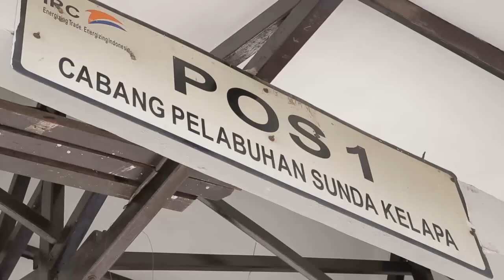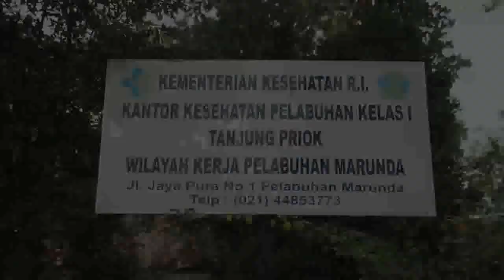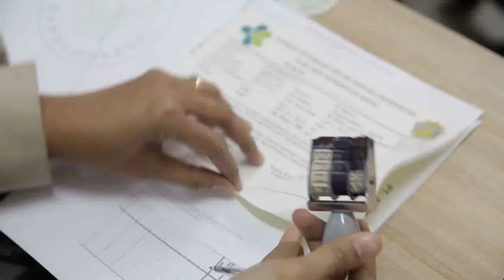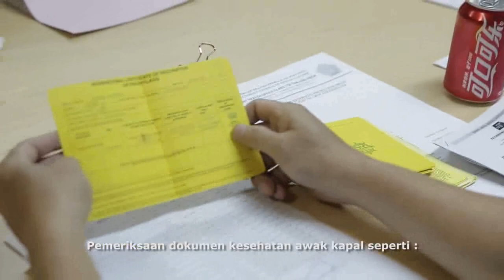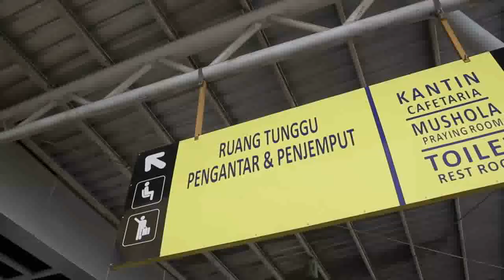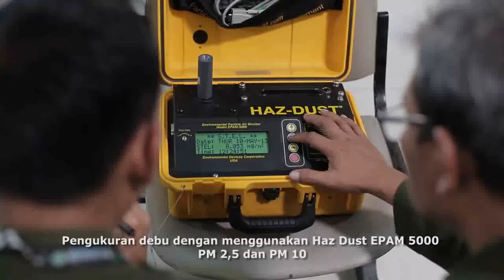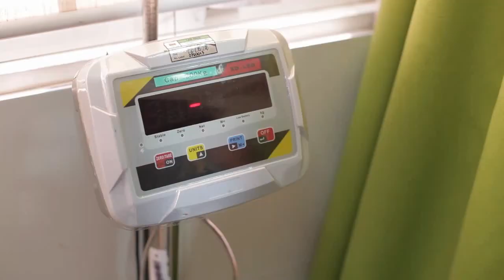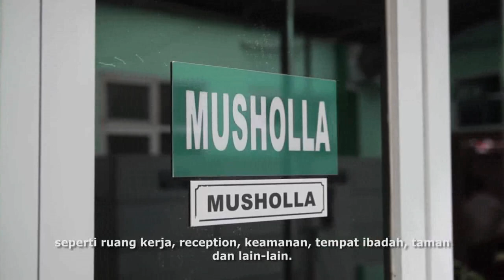Profil KKP (Kantor Kesehatan Pelabuhan Kelas 1 Tanjung Priok) Tahun 2019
Video Profil Kantor Kesehatan Pelabuhan ( KKP ) Kelas 1 Tanjung Priok adalah gambaran tentang tugas dan fungsi kantor kesehatan pelabuhan sesuai dengan Peraturan Menteri Kesehatan RI Nomor : 2348/MenKes/Per/XI/2011, Tanggal 22 November 2011, Tentang Perubahan Atas Peraturan Menteri Kesehatan RI Nomor 356/Menkes/Per/IV/2008.

Kantor Kesehatan Pelabuhan yang selanjutnya disebut KKP adalah unit pelaksana teknis di lingkunganDepartemen Kesehatan yang berada di bawah dan bertanggung jawab kepada Direktur Jenderal Pengen-dalian Penyakit dan Penyehatan Lingkungan. KKP dipimpin oleh seorang Kepala

KKP mempunyai tugas melaksanakan pencegahan masuk dan keluarnya penyakit, penyakit potensial wabah,surveilans epidemiologi, kekarantinaan, pengendalian dampak kesehatan lingkungan, pelayanan kesehatan,pengawasan OMKABA serta pengamanan terhadap penyakit baru dan penyakit yang muncul kembali,bioterorisme, unsur biologi, kimia dan pengamanan radiasi di wilayah kerja bandara, pelabuhan, dan lintasbatas darat negara.